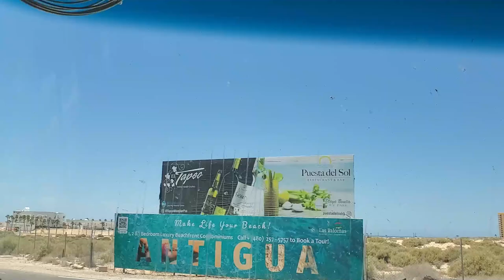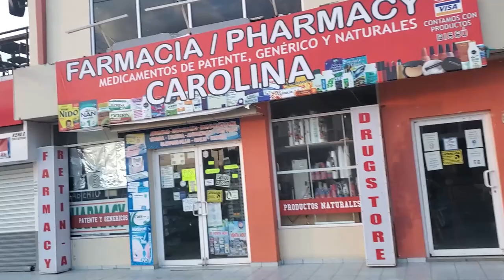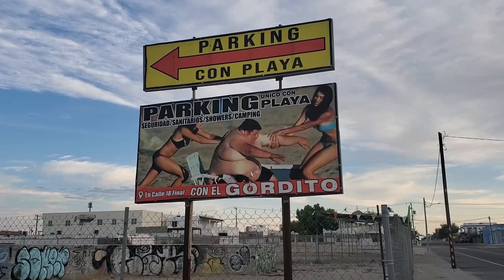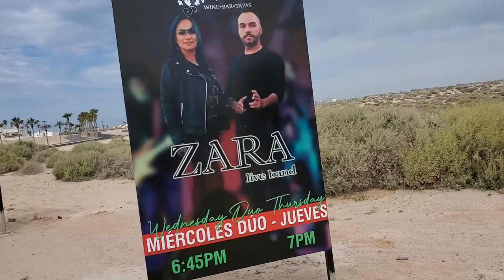Taking you're RV to Mexico, Puerto Penasco "Rocky Point"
RVing to Mexico, Puerto Penasco “Rocky Point”
 This week I am finally off to Rocky Point.  Tips and info on 3 RV parks in Puerto Penasco Mexico.
Driving music: I can’t let you go – John Runefelt
Intro and closing song: I have found my way - Hallman